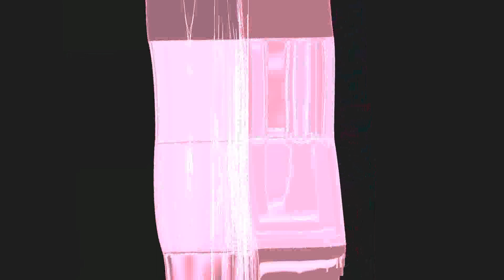Meinfried Zander - Dancin'